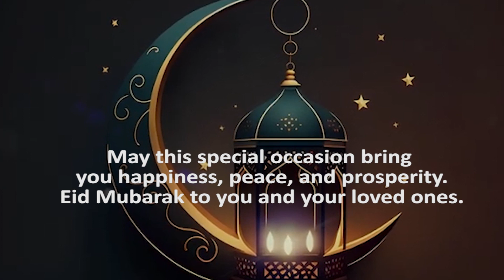ENTERTAINMENT EP 143